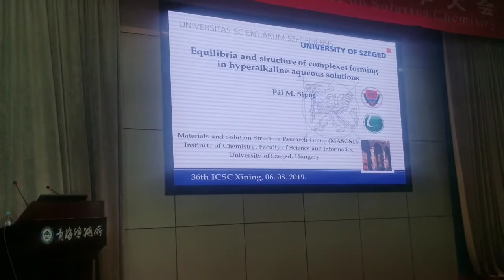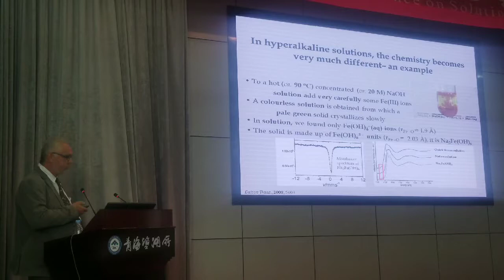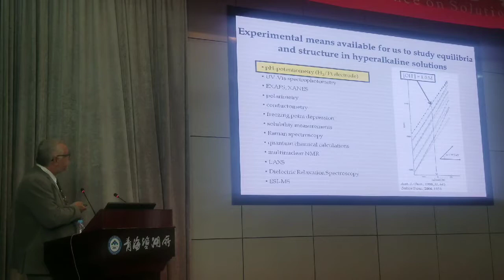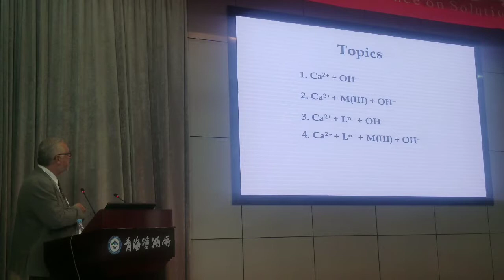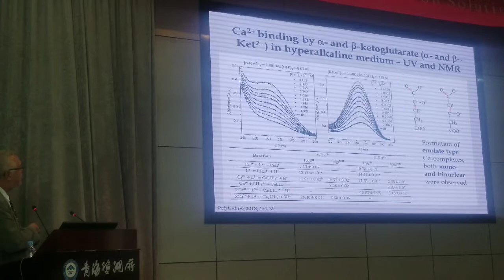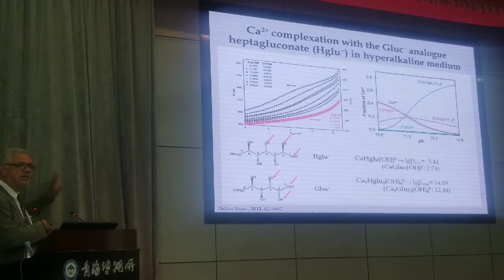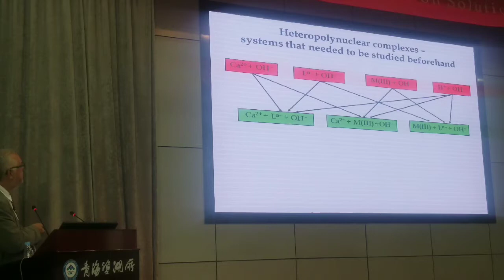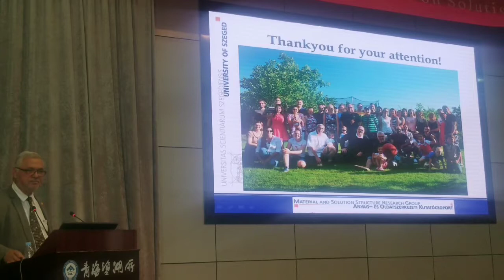Professor PAL M. Sipos. University of Szeged, Hungary.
Equilibrium and Structure of Complexes Forming in Hyperalkaline Aqueous Solution.
36th International Conference on Solution Chemistry, ICSC2019 August 4-8, 2019, Xining, China